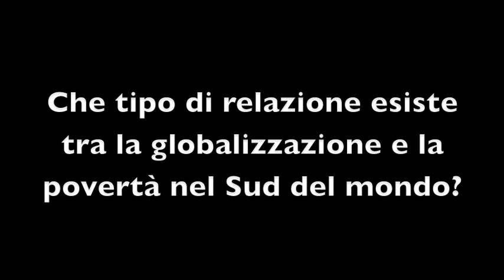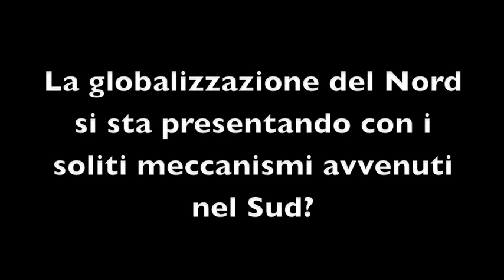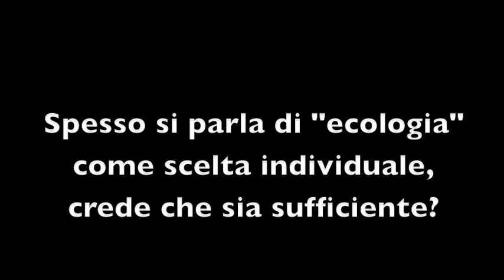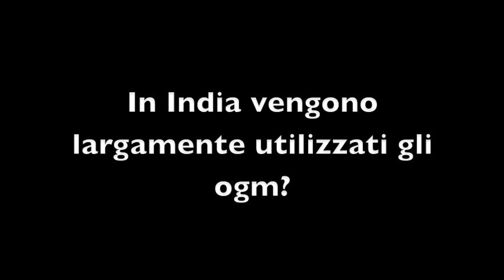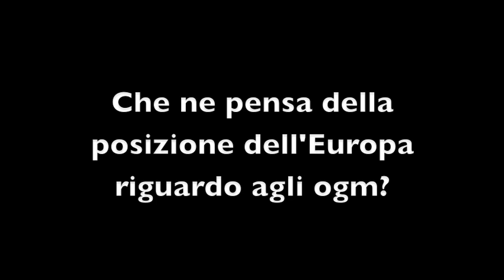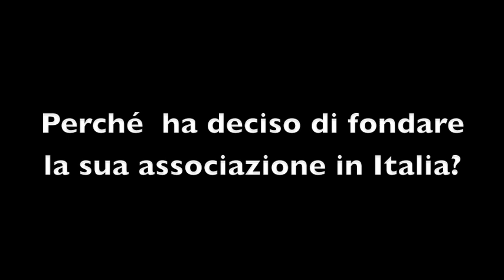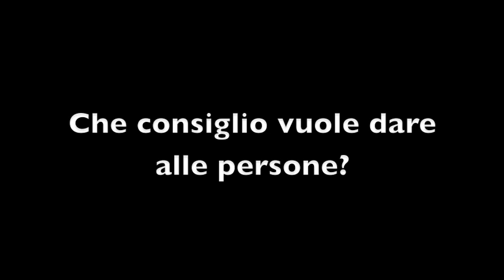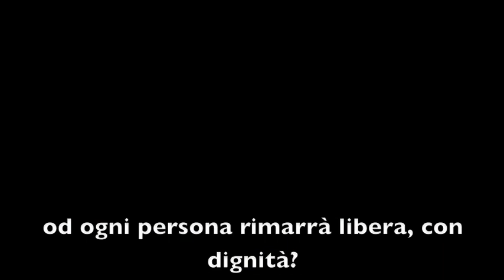Vandana shiva: la globalizzazione della povertà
Un'intervista in esclusiva per Terra Nuova a Vandana Shiva, una donna straordinaria che si batte attivamente per la salvaguardia della biodiversità naturale e alimentare.
Intervista di Mimmo Tringale, riprese di Nicholas Bawtree, montaggio e sottotitoli di Najla Calistri.